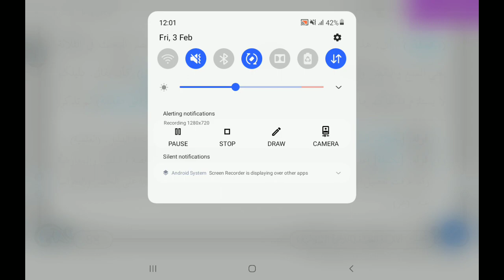Munazara Rashidya (مناظرہ رشیدیه البحث التاسع سبق 63)Lesson 63..By Gulrez Misbahi.